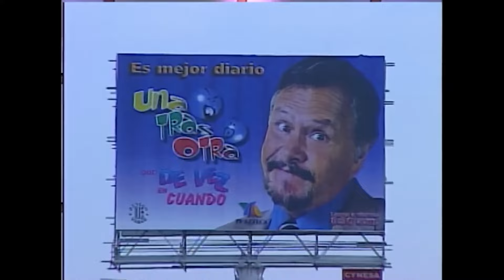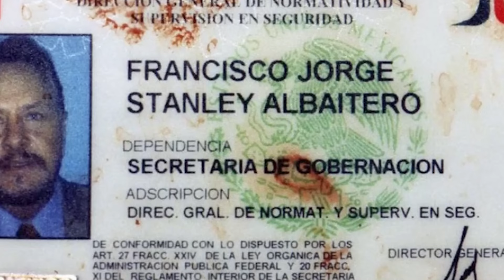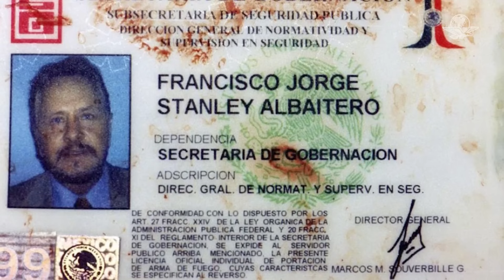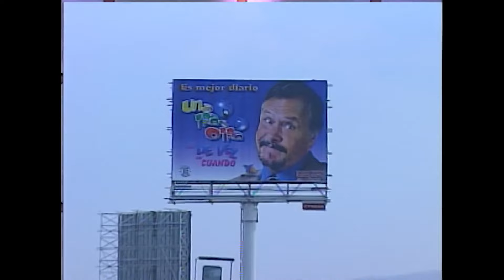10 momentos MÁS TENSOS del último programa de PACO STANLEY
Nunca imaginamos que ese día sería la última vez que veíamos a Paco con vida. El presentador más popular de la televisión mexicana pasó todo el programa dando señales de la tragedia que ocurriría unas horas después.